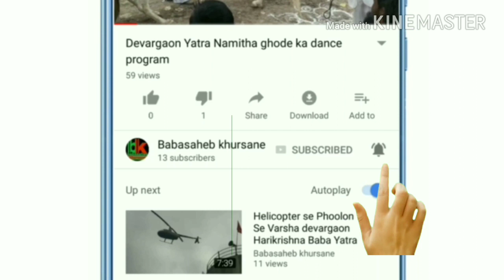सावन महीना मा Savana Mahina ma dance video comedy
12, 7 ,2018
Local dance video